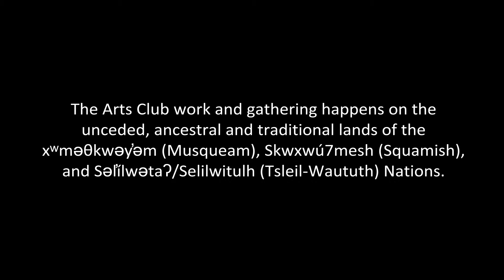Dialled Up: Shawn Macdonald (Silver Commission)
In our final Dialled Up video of the day, learn about process and playwrighting from Silver Commission playwright Shawn Macdonald! Shawn was commissioned to write Sister Judy through our Silver Commission program in 2015.